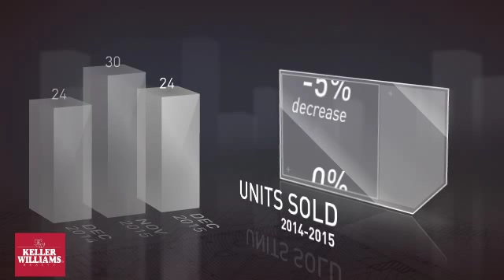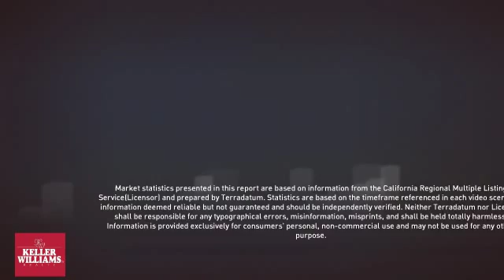Long Beach 90805 December 2015 Market Update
Real Estate local market update for Long Beach, California zip code 90805 in December 2015.